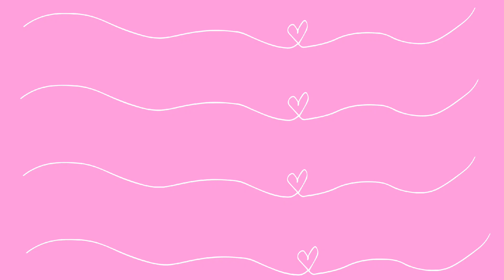7 IDÉIAS DE MESA POSTA PARA O DIA DOS NAMORADOS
7 IDÉIAS DE MESA POSTA PARA O DIA DOS NAMORADOS

Oi oi amores...
Como vcs estão? Espero que estejam bem.
No vídeo de hoje trouxe pra vocês 7 IDÉIAS DE MESA POSTA PARA O DIA DOS NAMORADOS espero que vocês gostem e até o próximo vídeo 🥰😘

Recadinho importante para vcs...

Para que o YouTube entenda que você quer receber meus vídeos :
💗Comenta
💗Compartilha

E se gostou do nosso vídeo, deixe um comentário que eu vou amar responder vocês.

Beijinhos no coração de vcs e até o próximo vídeo.

Entrega teu caminho ao Senhor, confia nele, e ele tudo fará.
Salmos 37:5